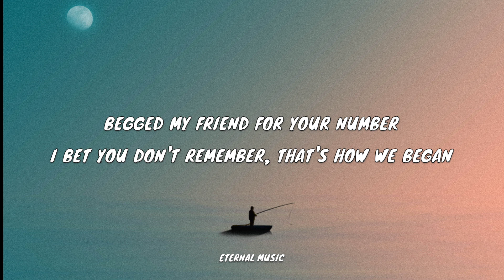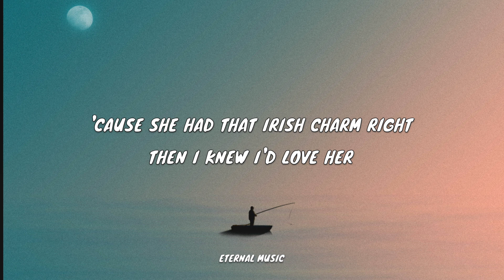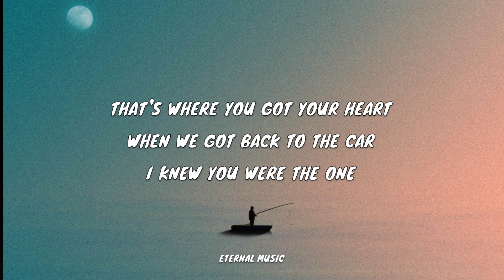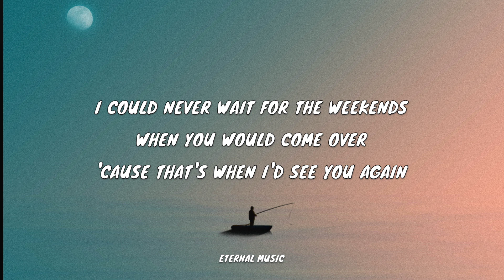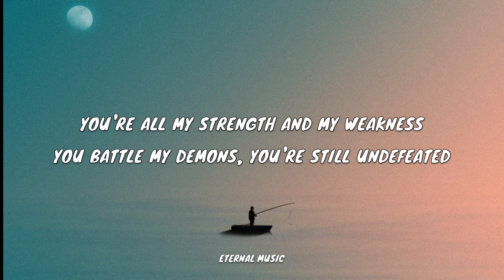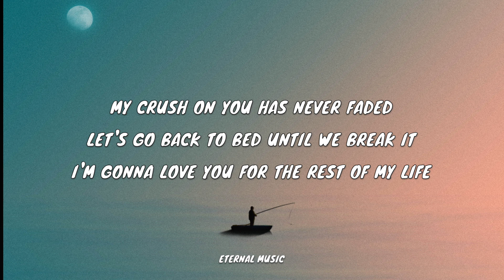James Arthur - September (lyrics)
lyrics:
[verse 1]
i remember when i met you, just before september
you were dancing in the street, rocking that pink and leather
begged my friend for your number, i bet you don't remember
that's how we began
i pursued you for a year, i would have waited longer
i knew ultimately it would ma ke the feeling stronger
that first time i kissed you, i could look in the mirror
and like who i was (i liked who i was)

[pre-chorus]
i could never wait for the weekends when you would come over
'cause that's when i'd see you again
you're all my strength and my weakness
you battle my demons
you're still undefeated

[chorus]
sometimes i get a little bit jaded
too much pressure just to make it (ooh-woah)
you smile when i'm angry and i hate it (ooh-woah)
but i'll still love you for the rest of my life
my crush on you has never faded
let's go back to bed until we break it
i'm gonna love you for the rest of my life (my life, my life, my life)

[post-chorus]
ooh
if you wanted to
i'd start a family with you

[verse 2]
i remember being foolish when i met your mother
'cause she had that irish charm right then i knew i'd love her
that's where you got your heart
when we got back to the car
i knew you were the one (i knew i wanted you beside me)

[pre-chorus]
you're still undefeated

[chorus]
too much pressure just to make it
you smile when i'm angry and i hate it
let's go back to bed until we break it (my love, my love, won't break)
i'm gonna love you for the rest of my life

[post-chorus]
ooh

[instrumental break]

[post-chorus]
ooh